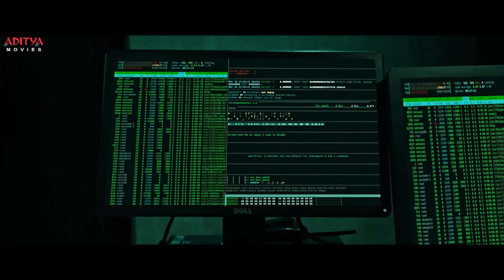Godse Hindi Dubbed Movie Back To Back Best Scenes | Satyadev | Aishwarya Lekhsmi | Aditya Movies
Follow and Enjoy Latest Hindi Dubbed Movie "Godse" Back To Back Best Scenes, Starring Satya Dev, Aishwarya Lekhsmi Exclusively on Aditya Movies.

Credits:-
Banner: CK Screens
Story, Screenplay, Dialogues, Direction: Gopi Ganesh Pattabhi
Producer: C Kalyan
Executive Producer: CV Rao
DOP: Suresh S
Editor: Sagar Undagandla